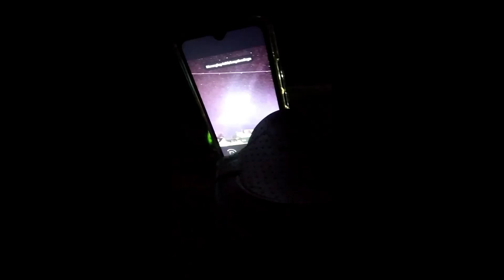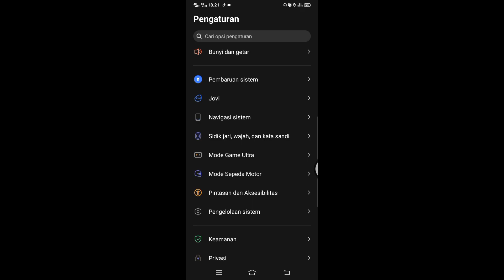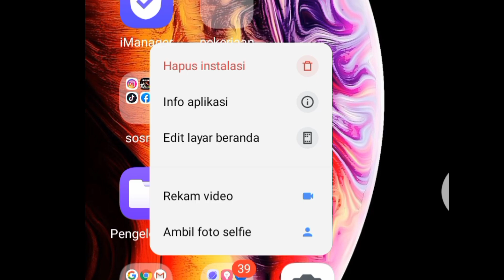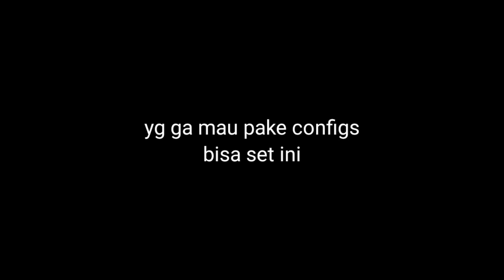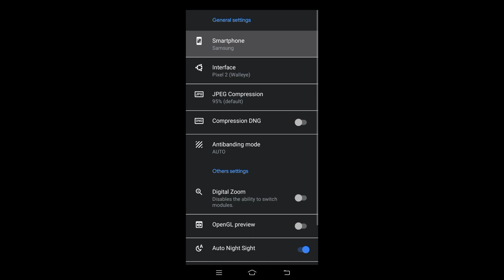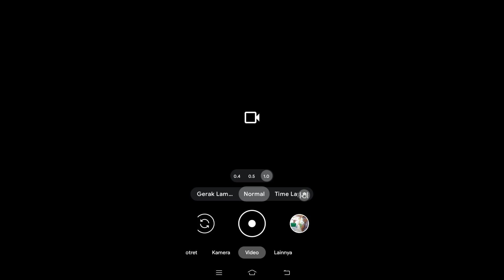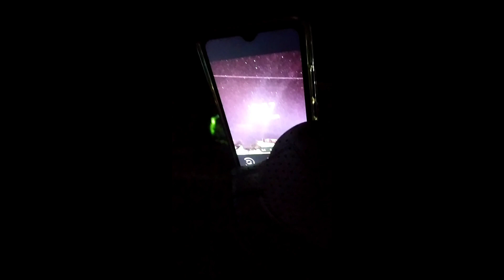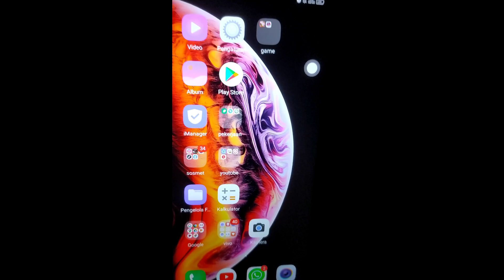GCAM TERBAIK VIVO Y12 LAMA DAN BARU 👍🔥🔥 ASTROFOTO MANTAP ,CERAH DAN DETAIL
ini gcam nya
tonton video sampai habis agar tau vara pasang dam tidak force close
paling atas

ini configs nya